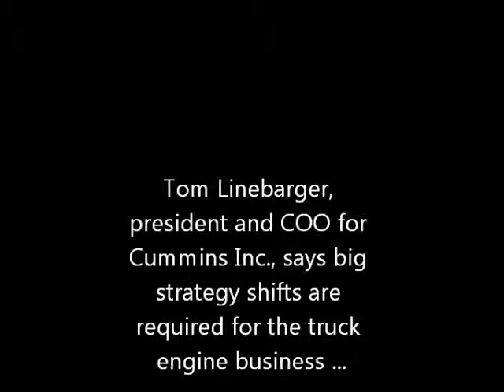Strategy for the Truck Engine Future.wmv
Cimmins Inc. President and COO Tom Linebarger talks about how truck engine makers are sharpening their strategies for the future so they deliver more efficient products to the end user.